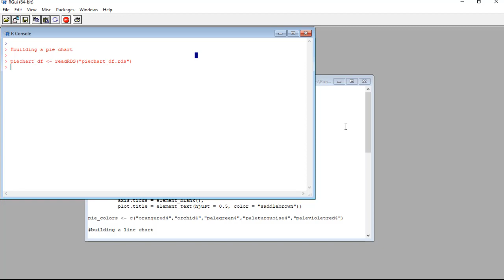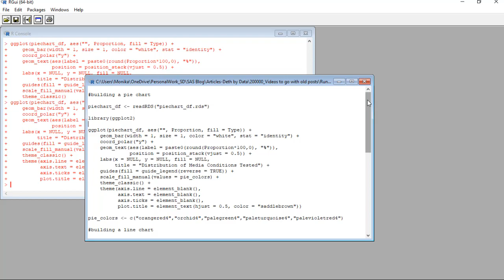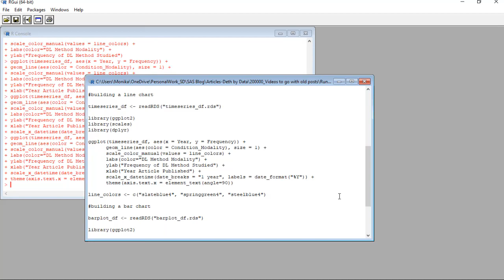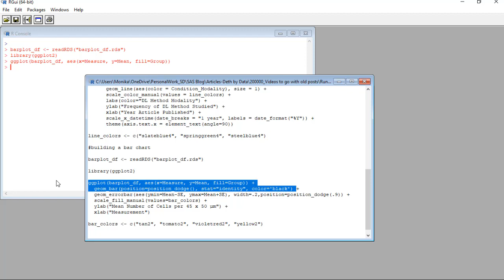Running ggplot2 Code, Building Pie Chart, Line (Time Series) Chart, and Bar Plot – Demo, No Talking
This video show examples of Monika Wahi building plots line by line in ggplot2 code. Data and code are available on Github

💡 If you are a public health practitioner looking for a targeted program for enhancing your data science skills, please sign up to participate in my 30-minute market research interview so I can get your feedback

Timestamps and links as they come up are below:
00:28 Building a pie chart in ggplot2 code
01:38 Building a time series chart (line graph) in ggplot2 code
02:55 Building a bar plot in ggplot2 code